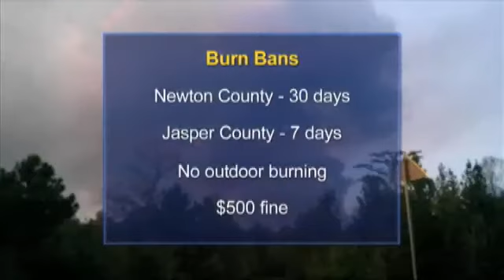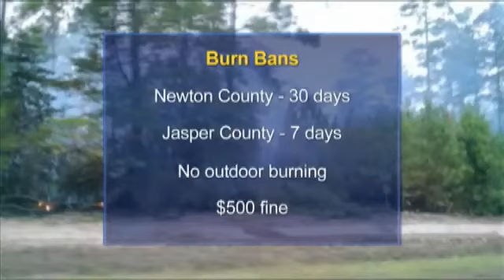Burn bans issued in Jasper County and Newton County; Tyler County burn ban issued last week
Southeast Texas had gone nearly the entire summer without a burn ban recently.Last week Tyler County issued a burn ban that remains in effect for three months--unless drought conditions ease.
Monday, the County Judge in Jasper County and commissioners court in Newton County issued burns bans.  The region is not experiencing a severe drought as it did during the summer of 2011.A wildfire in Jasper County in August of 2011 near the intersection of Highway 63 and Farm Road 255 burned hundreds of acres and threatened dozens of homes and buildings.The Texas Forest Service and volunteer firefighters brought the flames under control.  No one was hurt.In order to limit the potential for wildfires, Newton County commissioners issued a burn ban that will remain in effect beginning Monday for the next 30 days unless the drought eases before that time.The Jasper County judge issued a burn ban that will remain in effect not more than the next seven days unless commissioners continue the ban. What do the bans mean to you: no outdoor burning in unincorporated parts of Newton and Jasper Counties.If you violate the bans you face a fine of up to $500.